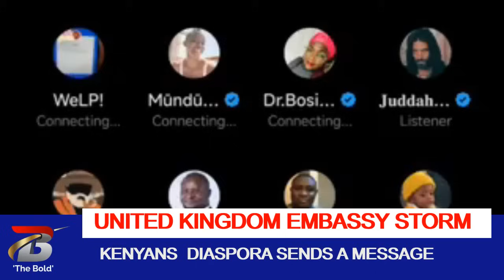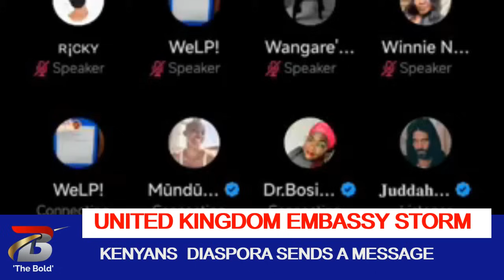Ruto Nightmare as Kenyans in United Kingdom Storms Embassy with OccupyStatehouse Protests